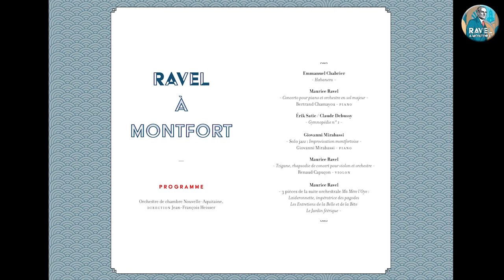Concert : Ravel à Montfort , les meilleurs moments !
Revivez les meilleurs moments de ce concert unique et exceptionnel qui a eu lieu dimanche 12 septembre en l'église Saint-Pierre Saint-Paul de Montfort l'Amaury.
Ce concert, offert aux Montfortois, était l'occasion de célébrer la fin des travaux de rénovation de l'église et le centenaire de l'installation de Maurice Ravel au Belvédère.

Au programme :

Orchestre de chambre Nouvelle-Aquitaine - direction Jean-François HEISSER
Renaud Capuçon - Violon
Giovanni Mirabassi - Piano Jazz
Bertrand Chamayou - Piano